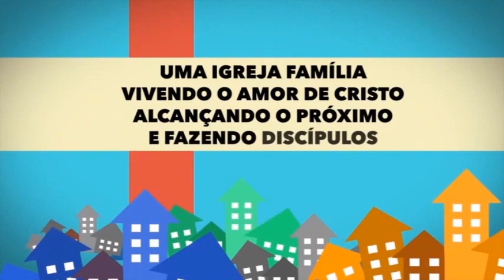A Estratégia de Jesus | pr. Carlos Alberto Bezerra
Nós somos responsáveis pela continuidade do ministério de Cristo neste mundo. Que responsabilidade, não? No livro de Mateus, no capítulo 10, Jesus dá a estratégia para a evangelização dos povos e o modelo para a prática do cristianismo que Ele mesmo ensinou, e que é tão somente a expressão do amor de Deus em nós a favor do nosso próximo.

O pastor Carlos Alberto Bezerra nos mostra nessa mensagem o que rpecisamos para cumprir essa estraatégia, quais as condições pessoais para praticarmos isso, e qual a real motivação que devemos ter.